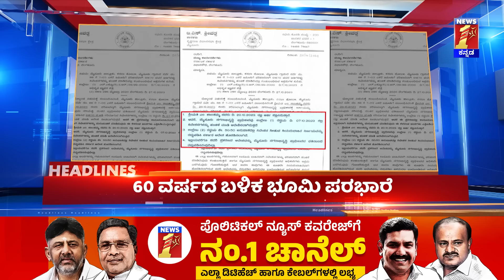News Headlines @09:00AM | 30-06-2024